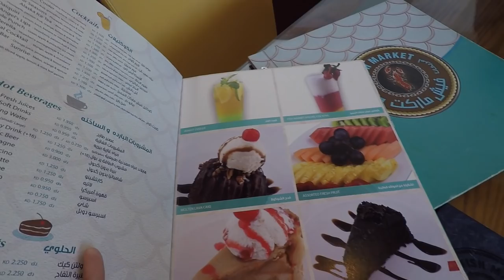Vlog No. 182 - What's In My Gym Bag? (Longchamp Le Pliage) | Thursdate at Fish Market Restaurant